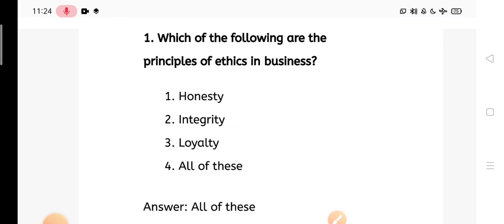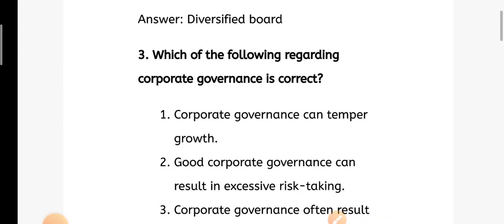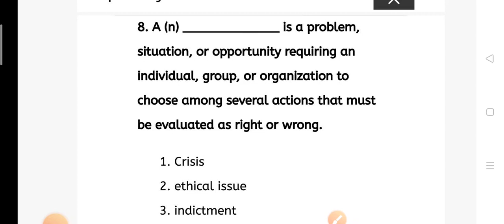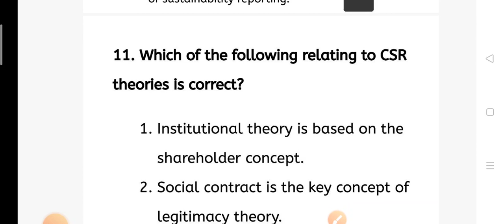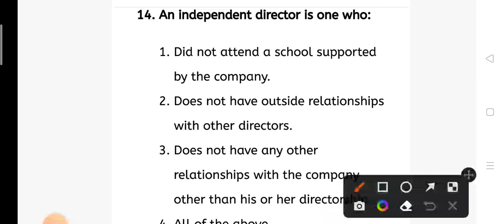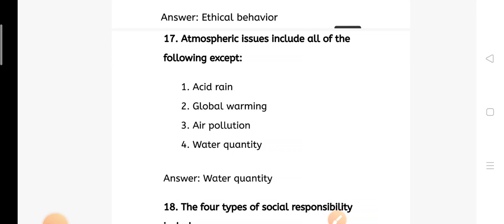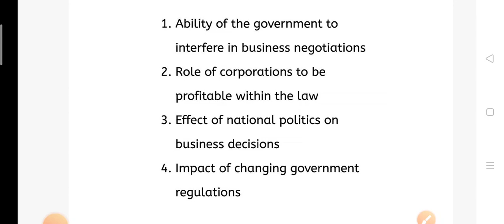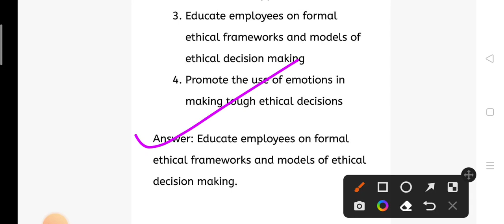semester#Most important MCQ on Business Ethics & Corporate Governance#